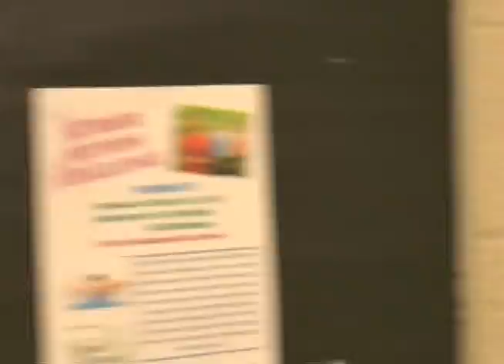Ellington High School - Senior Assassination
A recap of "Senior Assassination" - a yearly event organized by Ellington High School Seniors.

Video produced by students in the Journalism in the 21st Century course.

Filmed/edited by Lindsey Taft and Aaron Reynolds.